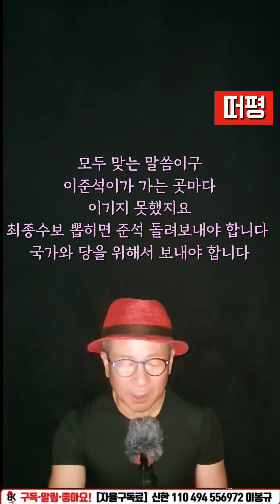국힘 당직자? 뭔가 결과 알고 있나?